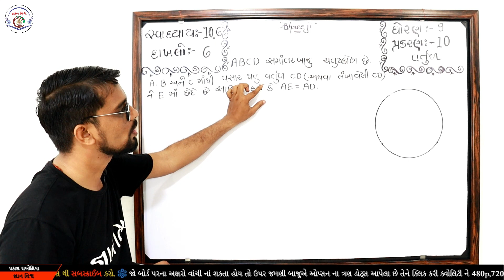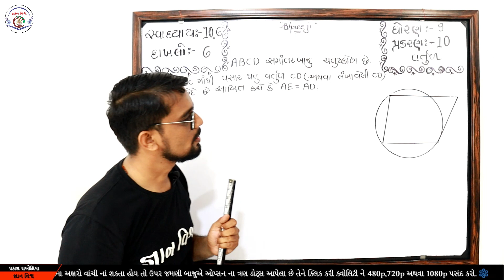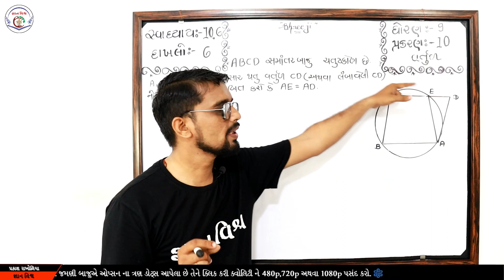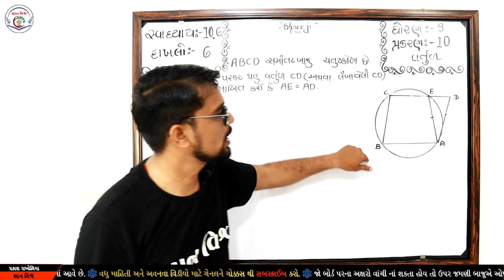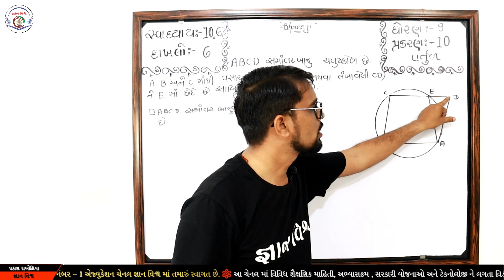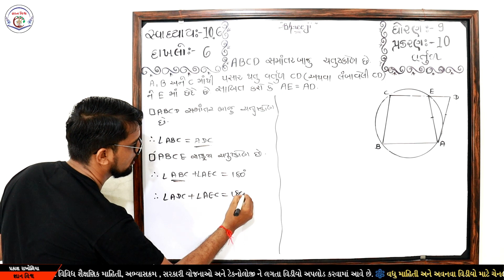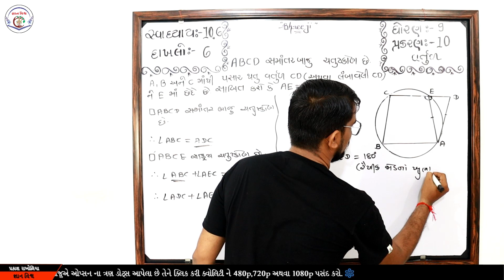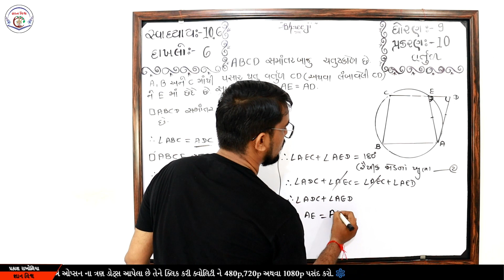Std 9 Chapter 10 SWADHYAY 10.6 Dakhalo 6 Vartul in Gujarati